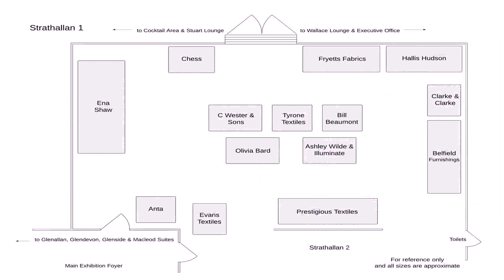House Designs And Floor Plans Scotland (see description) (see description)